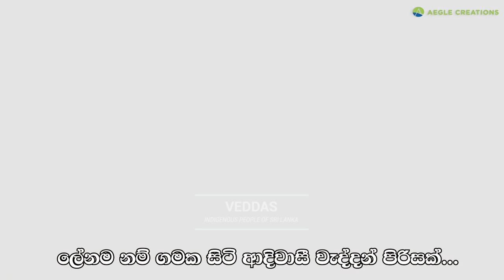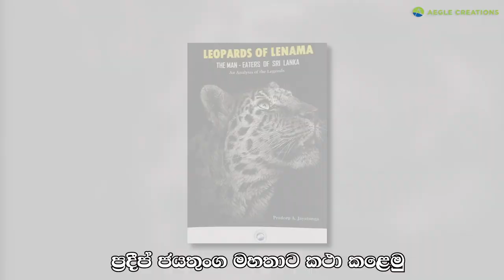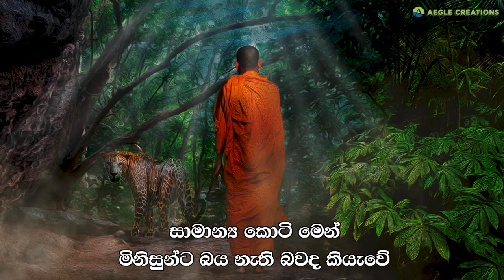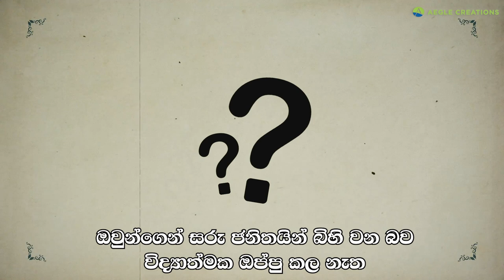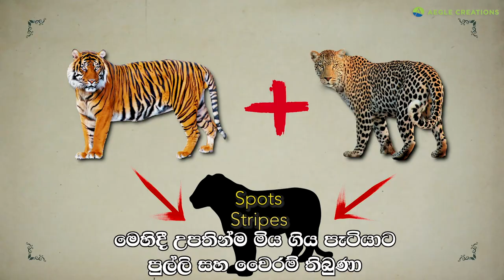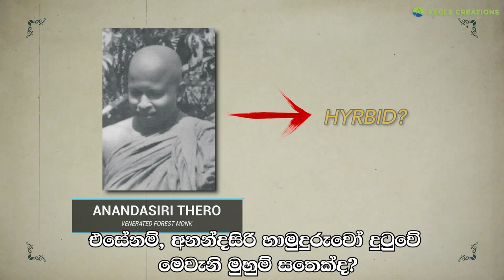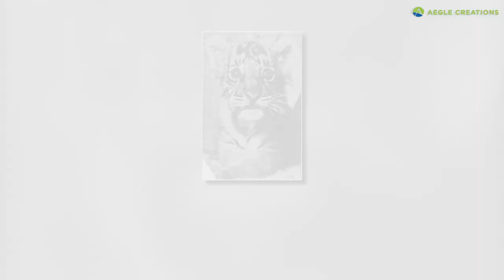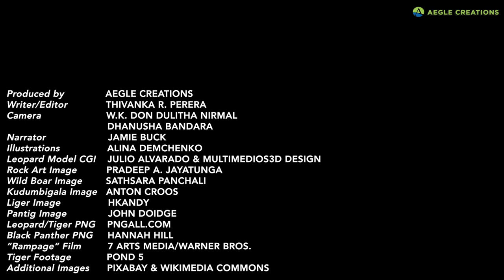The Lost Leopards of Lenama | Sri Lanka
Legend has it that a fearful clan of leopards wiped out a Vedda clan several centuries ago in Sri Lanka, near the Kumana region down south. They say the leopards were much larger than normal leopards and were fearless of humans. Did such leopards really exist? Or was it a colorful figment of the local imagination?

If you want to learn more about the 'Lenama Leopards', check out Pradeep Jayatunga's book "The Leopards of Lenama: Man-Eaters of Sri Lanka" [Neptune Publications]

"Pantig" image by John Doige from "The Sun" (1978)